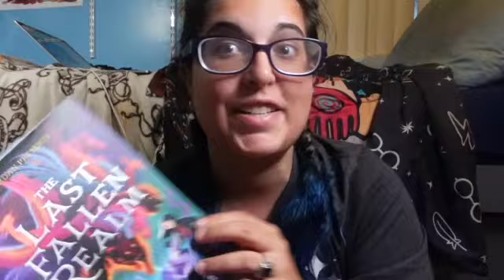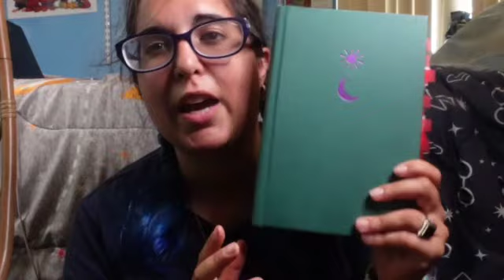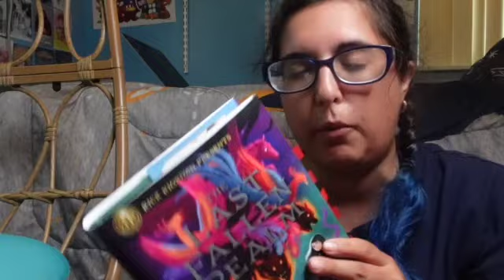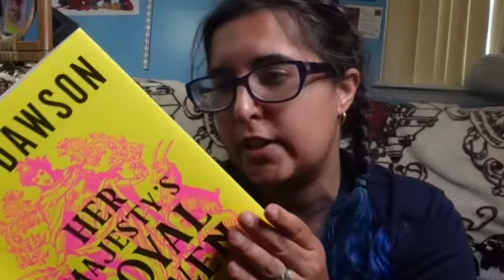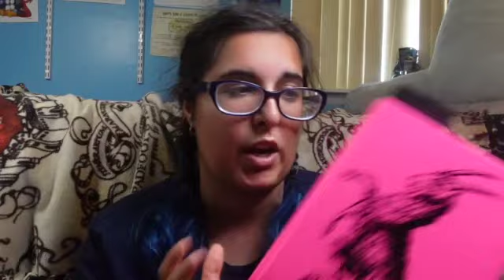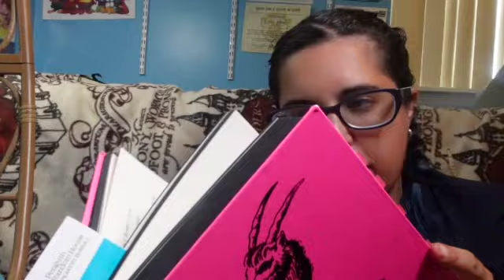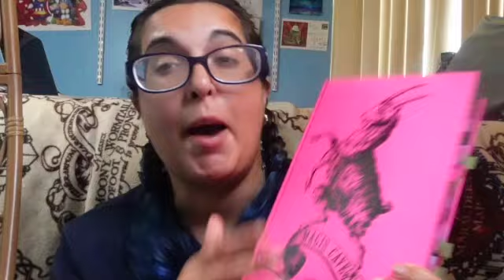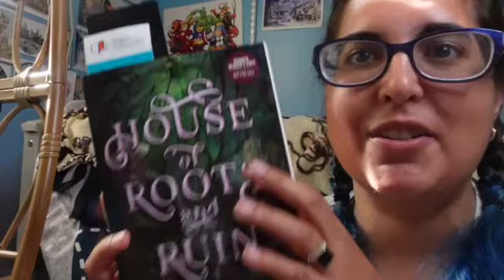Midyear Scramble Vlog 1!!!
hosted by @TheWordN3rd